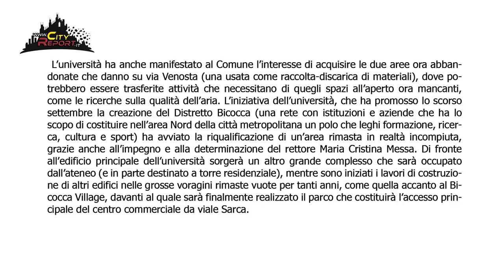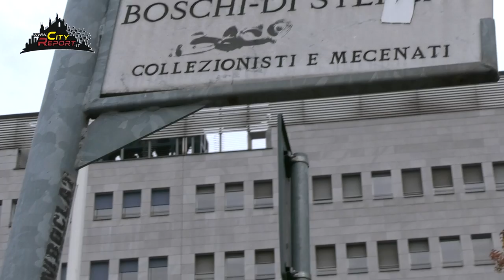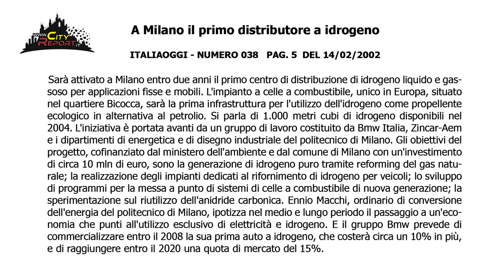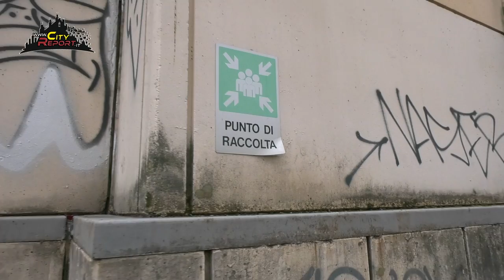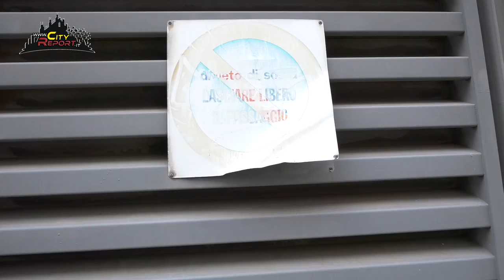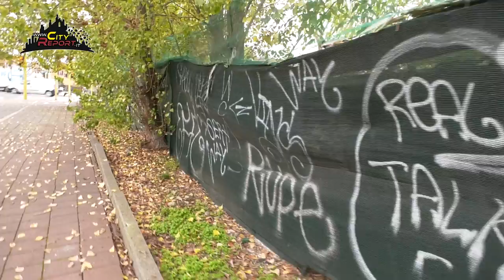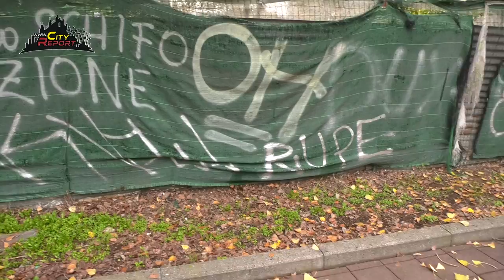IL BUNKER DELL ' IDROGENO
Cosa ne è stato dell' impianto di produzione dell' idrogeno all' interno di Tecnocity Bicocca ???
Questo è quello che abbiamo trovato a 12 anni dalla sua inaugurazione...